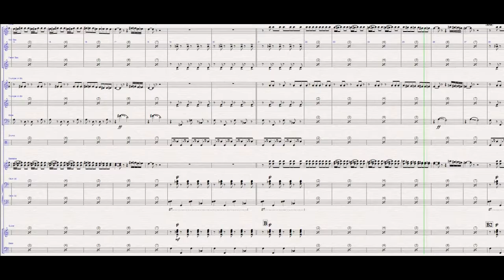Sabre Dance - Arrangement. Танец с саблями - Хачатурян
An example of arrangement for band. Arranged by Sergei Zuev.